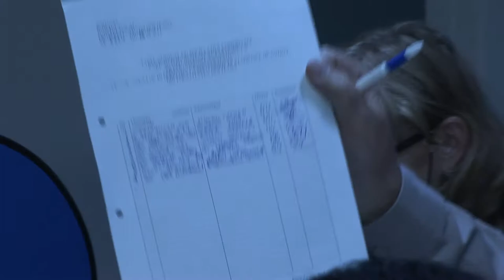LA DOFTEANA Sedinta Consiliului Local din 25 aug FILMARE EXCLUSIV TV ONESTI HD 4K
LA DOFTEANA, județul Bacău, Ședința Consiliului Local din 25 august 2017. FILMARE EXCLUSIV TV ONEȘTI HD 4K.

Cu stimă,
echipa Exclusiv

Vizionare plăcută !